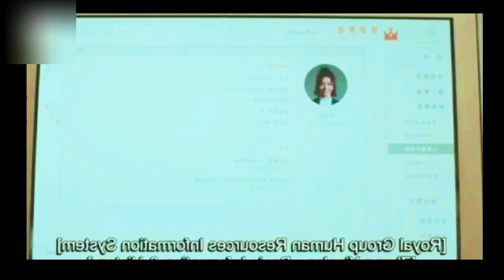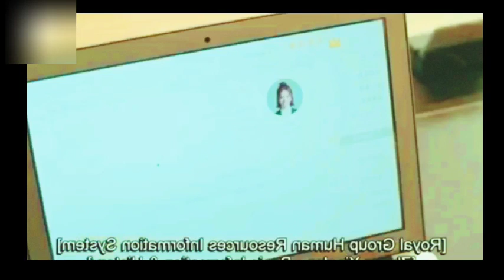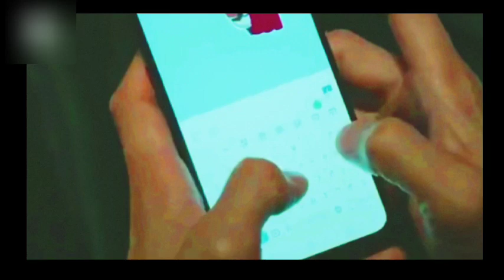Naughty CEO Ep-9&10 தமிழில்